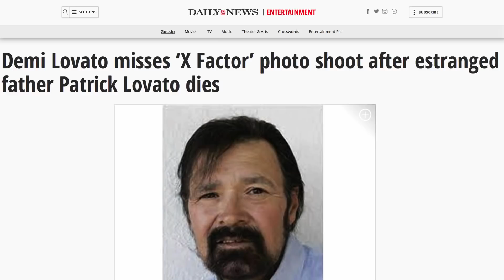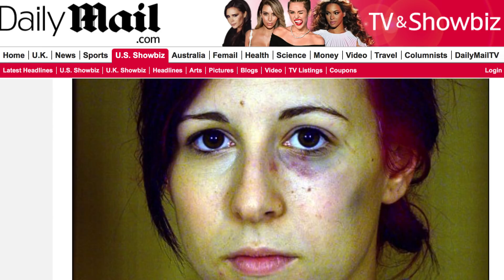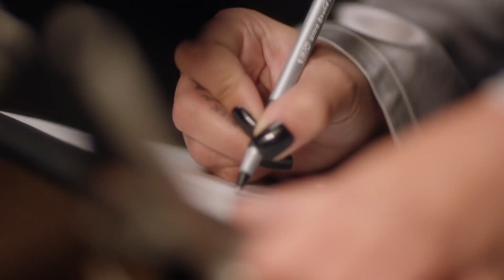Startling Confessions From Demi Lovato's Documentary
Demi Lovato has always been very open with her fans about the ups and downs of her career, including her struggles with substance abuse, eating disorders, and mental health. Her documentary Demi Lovato: Simply Complicated, released on YouTube in 2017, shows her opening up even more about her troubles than she has in the past.

It’s been a long road to get clean for the pop singer and former Disney Channel star, but she’s done it with the help of her family, coaches, and even a few of her famous friends. Let’s unravel some of the startling confessions we saw in Demi Lovato’s documentary.

Daddy issues | 0:00
Depression and bullying | 1:09
Food as medicine | 1:50
Showstopper | 2:26
Attempts | 3:15
Preaching and abusing | 3:51
Nearly losing it all | 4:29
She's come a long way | 5:06